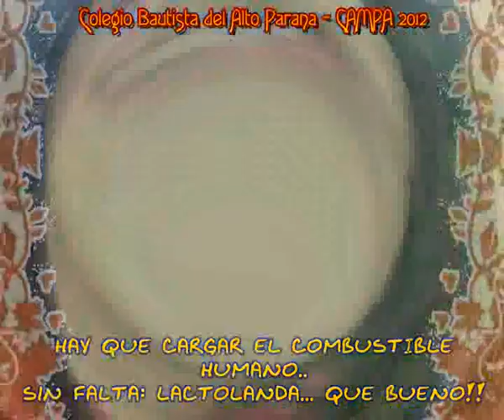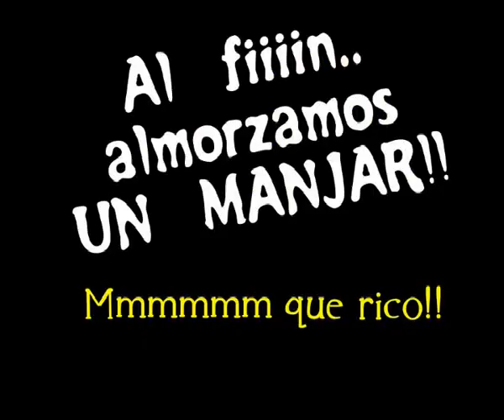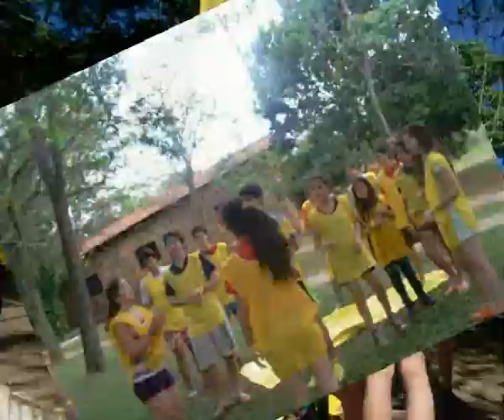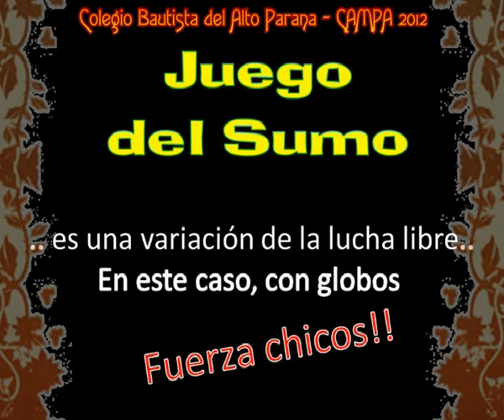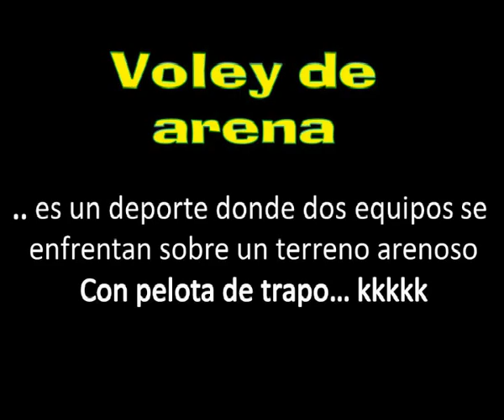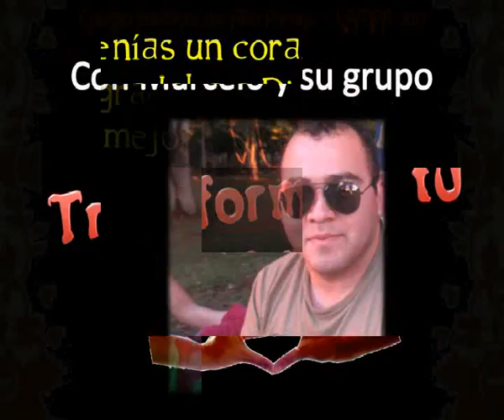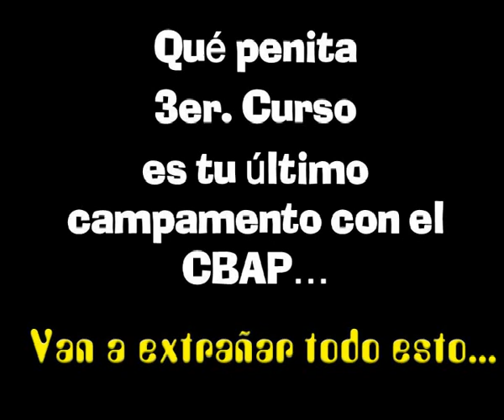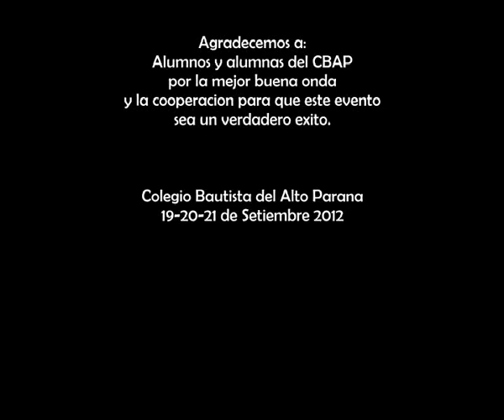Recuerdos Campamento 2012 Colegio Bautista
Colegio Bautista del Alto Paraná
Campamento 2012
Itacurubí de las Cordilleras